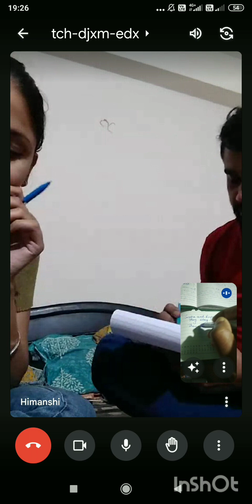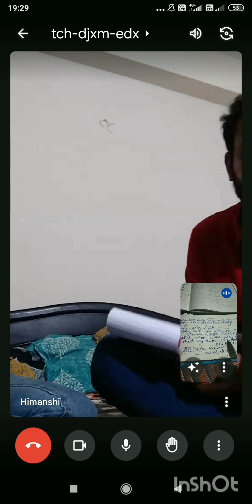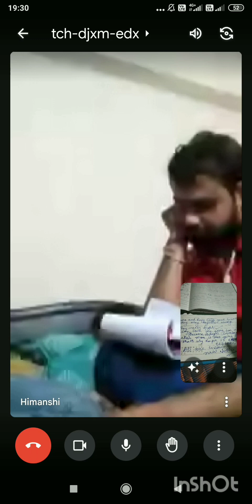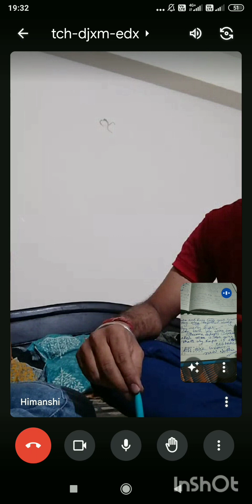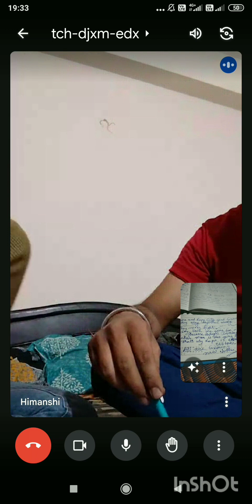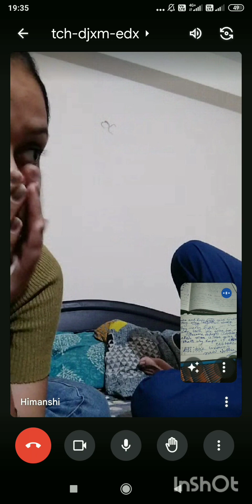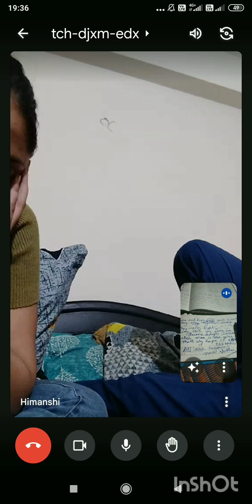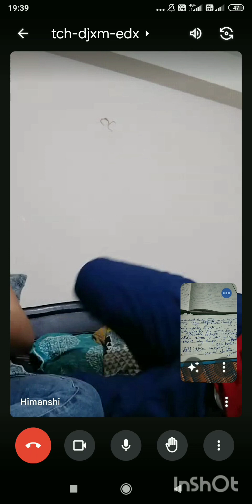how to get an easy conversation